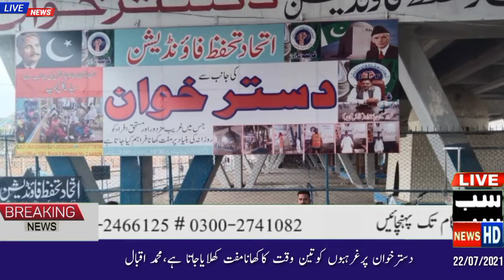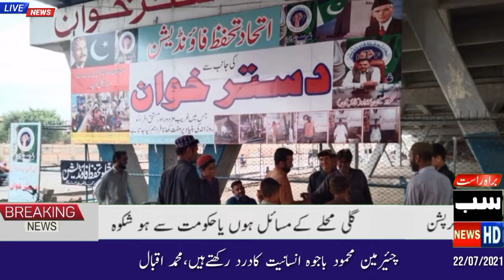اتحاد تحفظ فاونڈیشن غریبوں کی مدد کےلیےسرگرمناظم آباد میں روزانہ دسترخوان لگایاجاتا ہے،